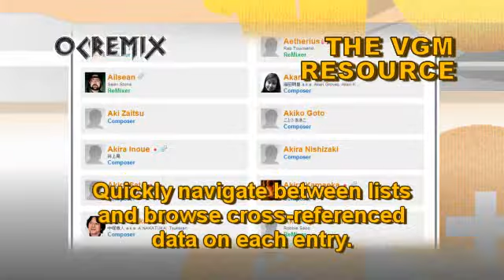OC ReMix #2907: Super Mario 64 'Through the Flames' [Lethal Lava Land] by Nutritious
• Game: Super Mario 64 (Nintendo, 1996, N64)
• ReMixer(s): Nutritious
• Composer(s): Koji Kondo
• Song(s): 'Lethal Lava Land'